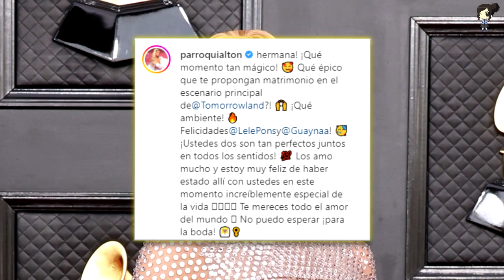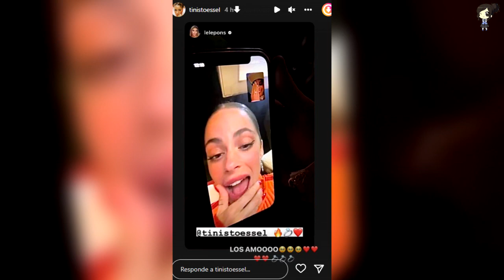La Reacción De Tini, Sebastián Yatra Y Más Al Compromiso De Guaynaa Y Lele Pons